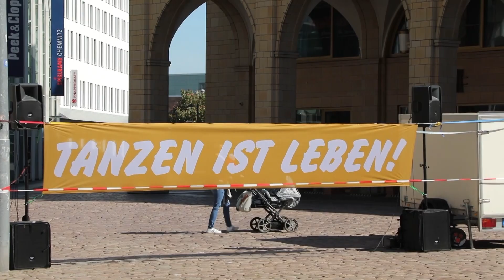So demonstrieren die Chemnitzer Tanzschulen für ein Ende der Schließung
Forderung per Foxtrott: Die Tanzschulen der Stadt wollen wieder öffnen. Die lange Zeit des Lockdowns und hohe Mieten gefährden ihre Existenz. Es geht den Betreibern aber auch darum, Lebensfreude zu schenken. (Audiovision Chemnitz)